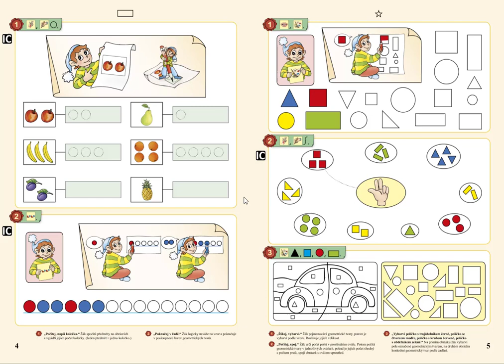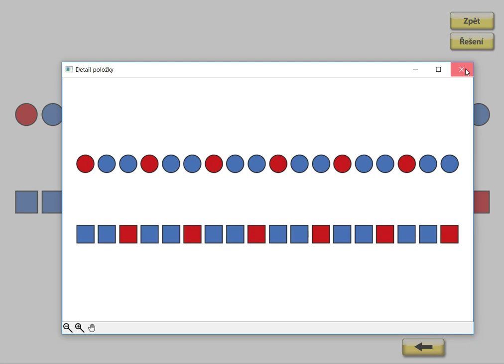Počet prvků, MATÝSKOVA MATEMATIKA 1. DÍL - POČÍTÁME DO PĚTI, str.4, cv.2